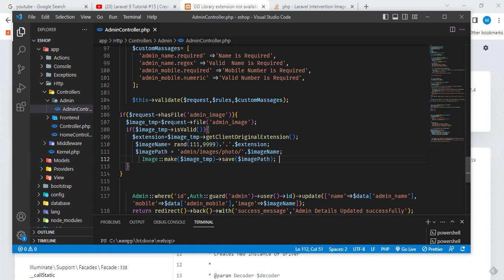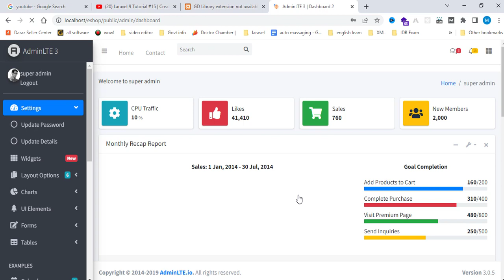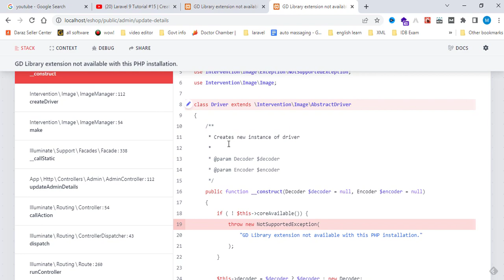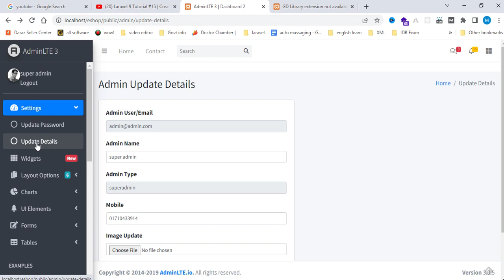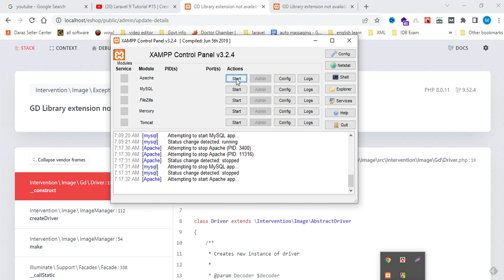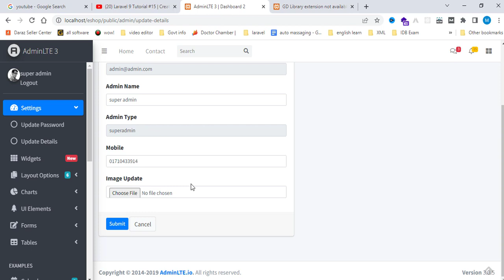GD Library extension not available in PHP Solution | how to fix GD Library extension not available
GD Library extension not available Solution
Laravel, Laravel 8,laravel and livewire,laravel livewire,
GD Library extension not available with this PHP installation,
how to fix GD Library extension not available with this PHP installation,
Gd library in PHP,php and GD library